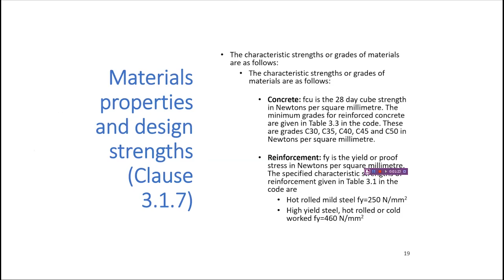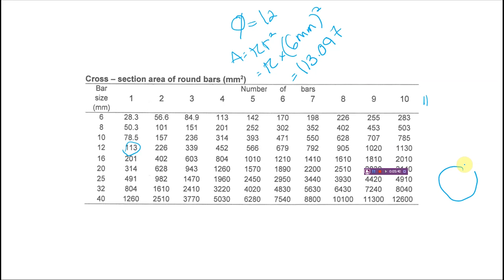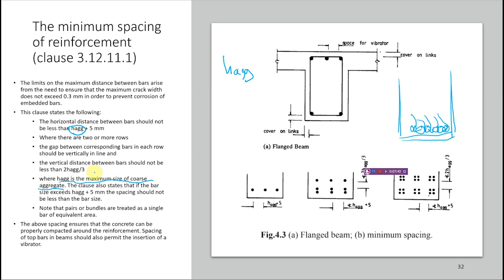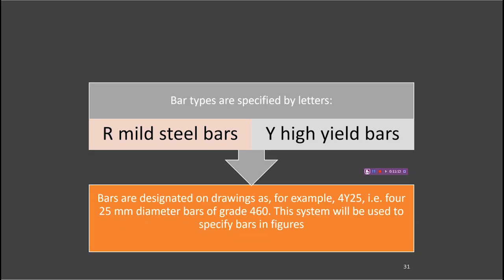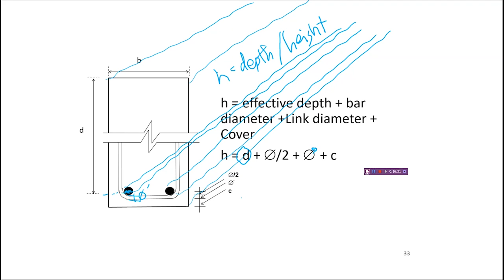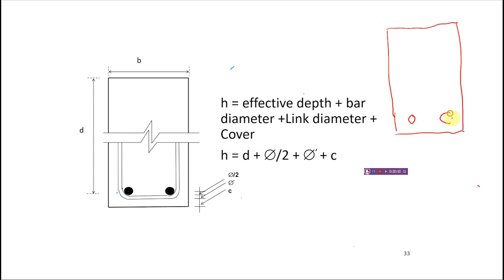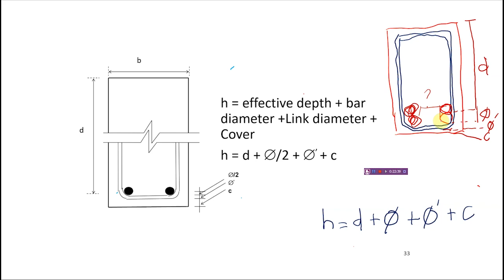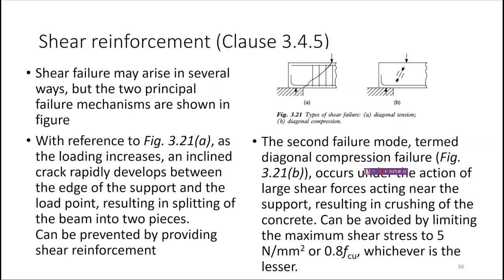Reinforced Concrete Beam Design - 1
Assalamualaikum and good afternoon,
Lecture on Reinforced Concrete Beam Design
1. Main reinforcement spacing
2. Concrete cover